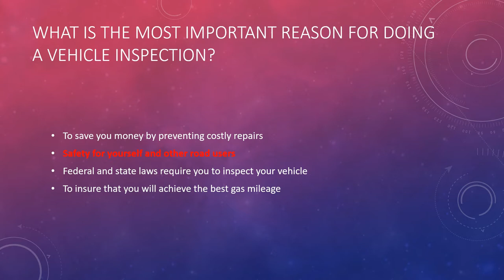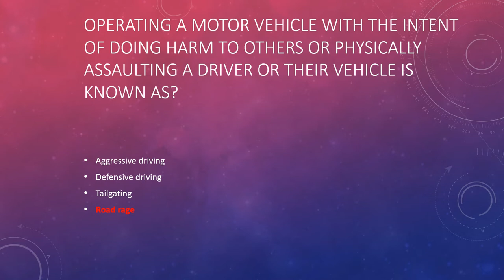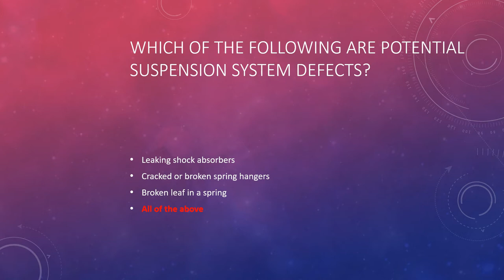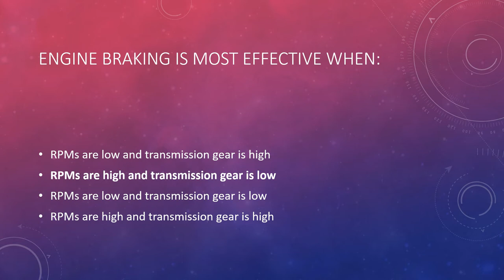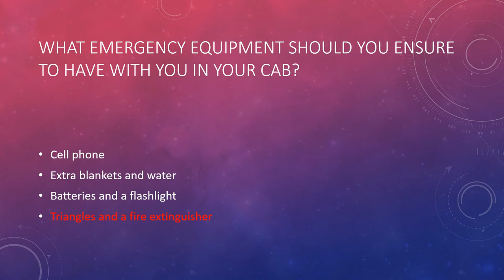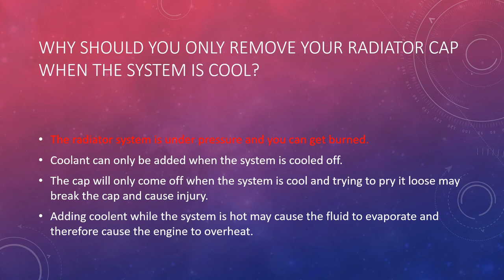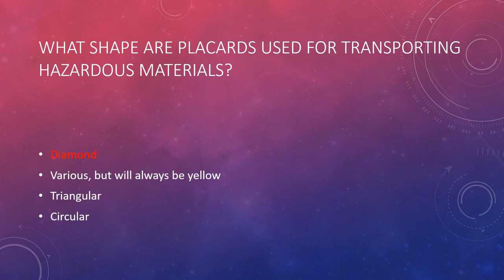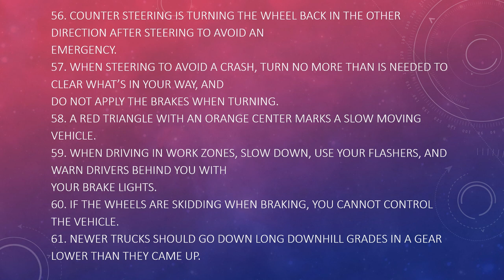CDL General Knowledge Exam Questions & Answers Practice Test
1. One leaf of a spring, broken or missing is enough to make a vehicle dangerous.
2. Brake shoes or pads should not have oil, grease, or brake fluid on them.
3. There are three types of vehicle inspections, pre-trip, enroute and after-trip.
4. Rough acceleration causes mechanical damage.
5. Use mirrors to check on tire, other traffic when merging, and the trailer in turns.
6. If there are exhaust leaks or steering fluid leaks they should be fixed before driving.
7. Items inspected enroute should include tires, brakes, and cargo securement.
8. Backing is always dangerous, should be done towards the drivers side and a helper used, if
possible.
9. If one fourth of a spring leaves are broken or missing its illegal to drive the vehicle.
10. Mismatched tire size should not be used on the same vehicle.
11. Required emergency equipment includes fire extinguishers, warning devices, and spare electrical
fuses if the truck uses them.
12. Radial and bias ply tires should not be used on the same vehicle.
13. Inspection under the hood includes oil level, the condition of belts and hoses, and damaged
electrical wiring.
14. Steering wheels are not allowed to have more than 10 degrees of play.
15. When starting out on an uphill grade, keep the vehicle from rolling back with the parking brake.
16. Remember there are blind spots that a mirror can’t show.
17. Keep both hands on the steering wheel on opposite sides.
18. Turn signals should be used early.
19. Warning devices are placed 10 ft, 100 ft, and 200 ft. to the rear on a four lane divided highway.
20. Retarders are to slow the vehicle and reduce brake wear.
21. A heavy vehicle going 55 M.P.H. on dry pavement needs the length of a football field to stop
22. If traction is poor, a retarder can cause skidding.
23. If a hill or curve prevents other drivers from seeing you from 500 ft. behind when broken down,
move the rear warning device back.
24. On slippery roads, slow down gradually or stop as soon as is safe, if on ice.
25. When passing, tap your horn, assume the other driver doesn’t see you, and drive to avoid a crash.
26. Tachometers can be used to help with shifting and double-clutching.
27. The heavier a vehicle and the faster it is going, the greater the stopping distance.
28. Down shift before entering curves.
29. When setting out warning devices, keep them between you and traffic.
30. Hydroplaning can occur at any speed. It is more likely with thin tire tread or low air pressure.
31. Headlights should be on whenever visibility is reduced.
32. Use the horn only when necessary, it startles other drivers.
33. A driver should be looking 12 – 15 seconds ahead or about a quarter mile.
34. Drivers should flash their brake lights to warn others when you must slow or stop for something ahead.
35. If there are two left turn lanes, use the right hand turn lane.
36. When driving in cold weather check tires every two hours or 100 miles.
37. When driving in hot weather check tires every two hours of 100 miles.
38. On wet roads reduce speed by one third, on snow by one half.
39. Never remove a hot radiator cap.
40. A vehicles height changes with its weight.
41. When in traffic, driving the same speed as traffic is safest, if not at an illegal speed.
42. High beams should be used when safe and legal to do so.
43. When being tailgated you should increase your following distance.
44. On slippery roads, it takes longer to stop and is harder to turn without skidding, therefore turn and slow down as gently as possible.
45. To dry brakes, apply gentle brake pressure for a short distance while driving.
46. When entering or crossing traffic, remember how large a gap is needed for a heavy vehicle.
47. In hot weather be extra careful of oil level, fan belt tightness, and avoid high speeds.
48. When turning right from one two lane street to another two lane street, swing wide after
you’re into the intersection.
49. When turning left from one two lane street to another two lane street, begin turning halfway
through the intersection.
50. At 35 M.P.H. a 40 foot vehicle needs 4 seconds space between it and the vehicle ahead,
under good conditions.
51. Drive slow enough at night to stop within the range of your headlights.
52. In an oncoming driver drifts into your lane, steer to the right.
53. Brake fade is generally caused by hot brakes.
54. Escape ramps are designed to prevent damage to vehicle.
55. Controlled braking is used to keep a vehicle in a straight line.
56. Counter steering is turning the wheel back in the other direction after steering to avoid an
emergency.
57. When steering to avoid a crash, turn no more than is needed to clear what’s in your way, and do not apply the brakes when turning.
58. A red triangle with an orange center marks a slow moving vehicle.